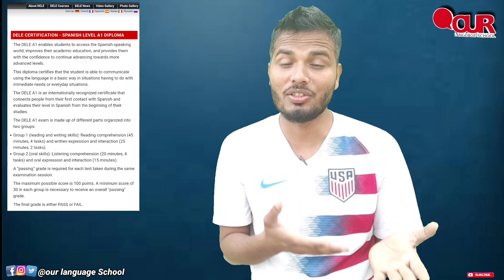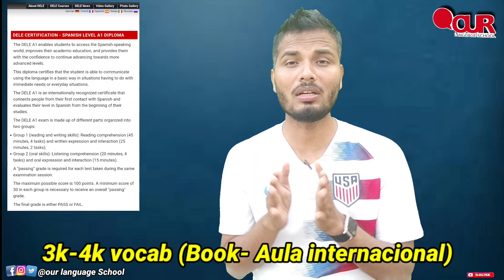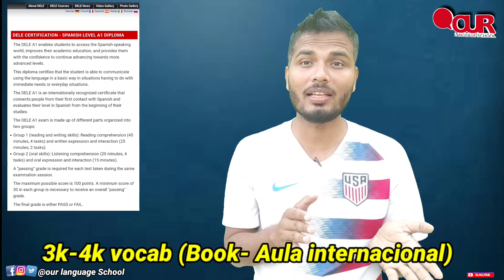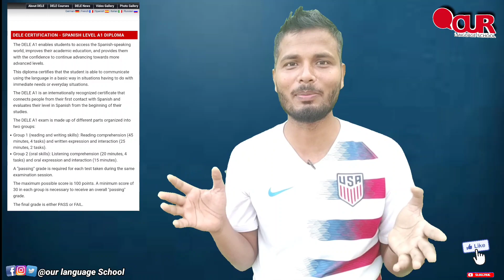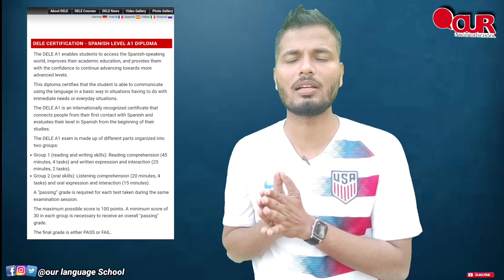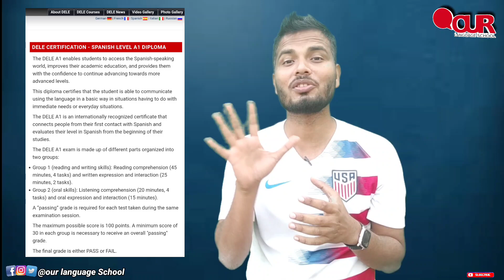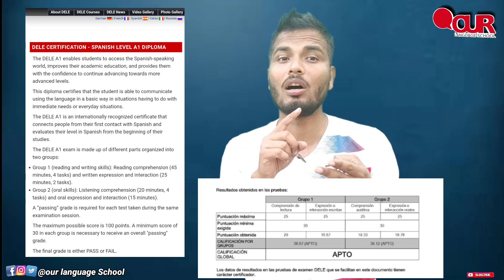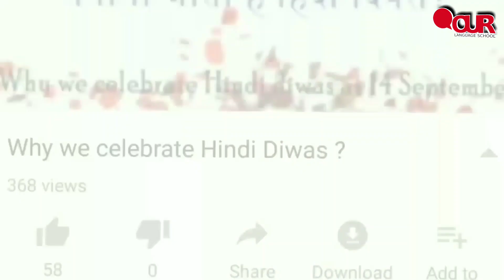DeleA1 exam strategy//How to pass DELEA1 LEVEL exam/How to prepare for DELE A1 EXAM//Spanishdiploma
Hello my dear friends how are you all .

hello dear friends I am Rizwan from Lucknow
 there are many questions comes in your mind like
how to prepare for DELE A1 exam?
what is a procedure of DELE A1exam?
DELE A1 exam is tough or easy?
how can we pass DELE A1 exam?
WHAT IS A GOOD STRATEGY TO PASS DELE A1 EXAM?
how to pass DELE A1 level of exam?
how to get diploma in Spanish for beginners?
which is the best where to get diploma in Spanish?
name of the exam for to get diploma in Spanish.
these questions comes in your mind but after watching this video you will get answers of all questions.

 please watch this video till the end and subscribe to my channel and like this video and please download my application from Play Store if any doubt you can ask me

Ajanta Spanish book

This Sunday we are going to do something very interesting.Spanish vocabulary every day this Sunday.
Satish sunday I will ask you some questions and you have to give. It will help you to enhance your vocabulary in Spanish
basically the topic which I am going to cover in this live
1.Greetings
2.Colours in Spanish
3.months &
4.Days of the week
Share this information with all your friends so that we can make this live successful